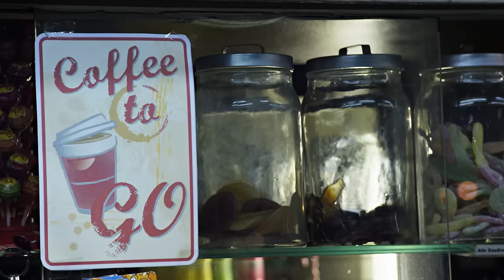PSD Bank - Werbespot 2016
Gedreht wurde der Spot an einem Büdchen am Klettenberggürtel. Christian Dorn, Leiter Marketing, erklärt die Motivation für den besonderen Drehort: „Ehrlich, persönlich und nicht gekünstelt – so sind wir und so möchten wir es auch im neuen Spot rüberbringen. Die Verbindung von Poldi und einem kölschen Büdchen ist eine perfekte Mischung, nahbar und bodenständig.“  Ehrlich geantwortet haben echte Mitglieder der Bank.